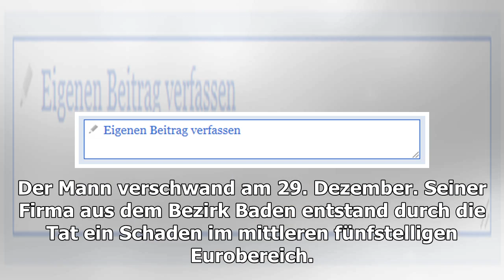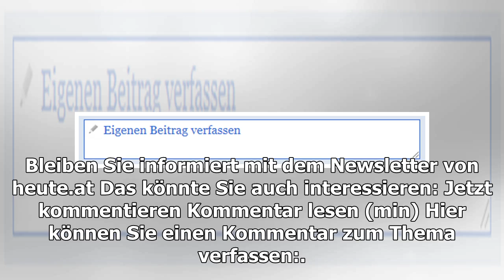Wiener (51) verschwand mit Geld und Firmenauto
Ihre Story, Ihre Informationen, Ihr Hinweis? Die Polizei sucht einen 51-jährigen Wiener, der im Bezirk Baden ein Auto mit Werkzeug, Bargeld und Routex-Karte entwendet haben soll. Dieser Mann wird gesucht. (Bild: LPD NÖ) ein aus i Wer hat den man am Foto gesehen? Der 51-jährige öste...